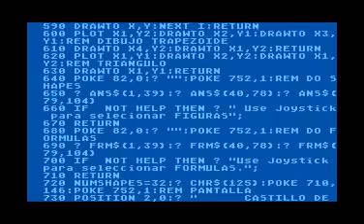castillo.avi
El Castillo de la geometria Publicado en la revista Panorama Bits, para mas info ir a